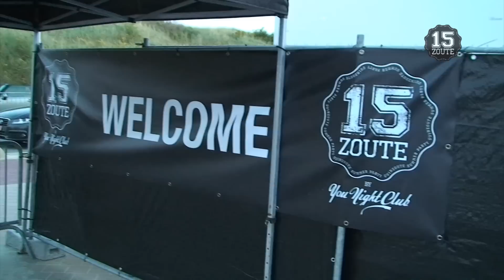15 ZOUTE SUMMER PARTY by YOU NIGHT CLUB - 2012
Pour cette nouvelle édition de la 15 ZOUTE SUMMER PARTY,
Le YOU NIGHT CLUB prend ses quartiers d'été, le temps d'une nuit, sur les douces et belles plages de Knokke...

Au programme de cet événement d'exception: ambiance "BEACH",
Sable et palmiers, GIANT VIP AREA, photo shooting, video reportage,